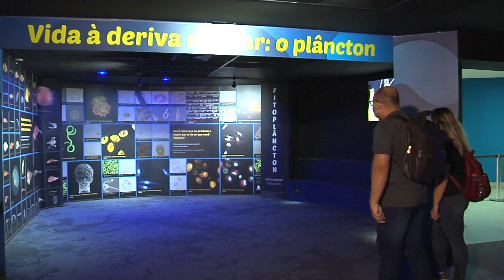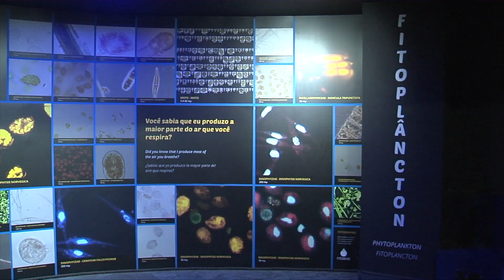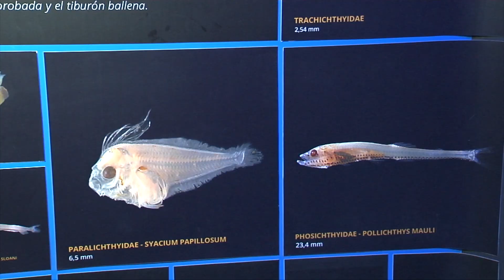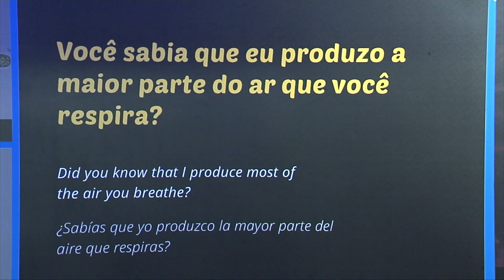Cadeia alimentar | Rioeduca na TV – 5º Ano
Os professore Felipe Lopes e Mirella Bottino apresentam a aula Cadeia alimentar.
Habilidades trabalhadas: Identificar, numa cadeia alimentar simples, as posições ocupadas pelos diversos grupos de seres vivos.